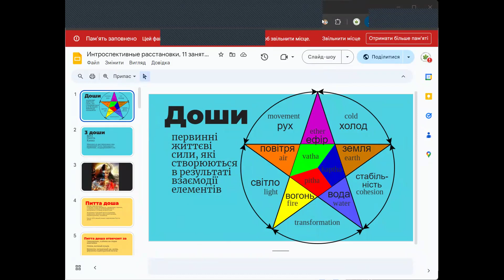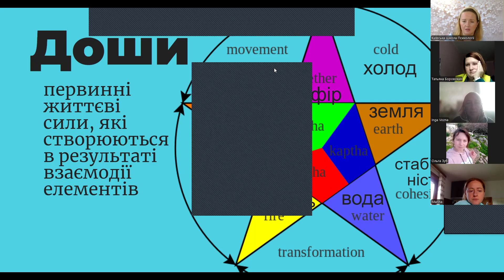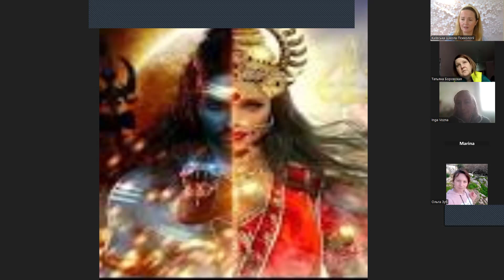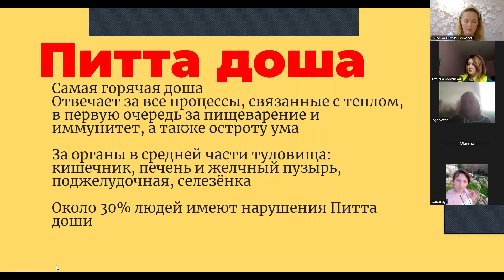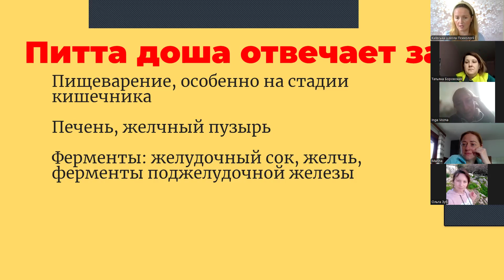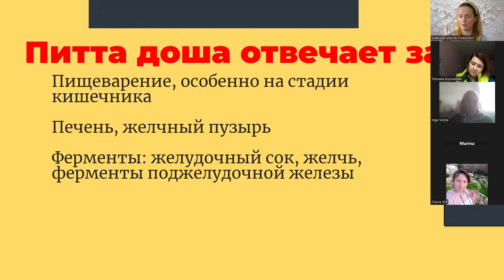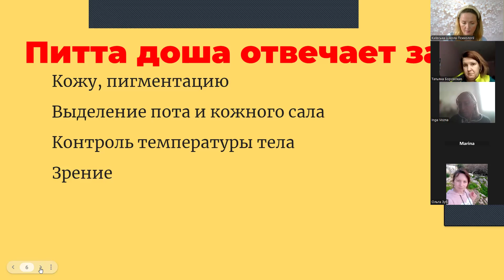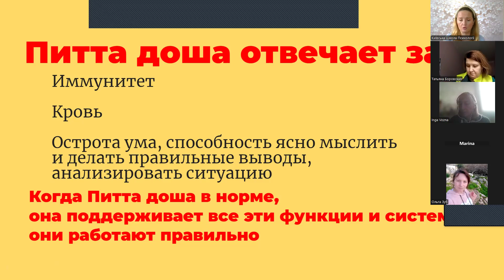Розстановки і аюрведа. 6. Даша. Сб. 19. 10. 24.